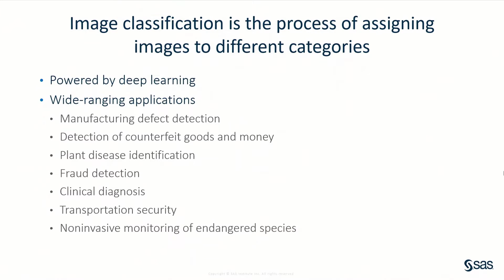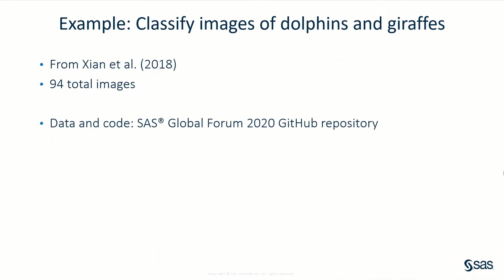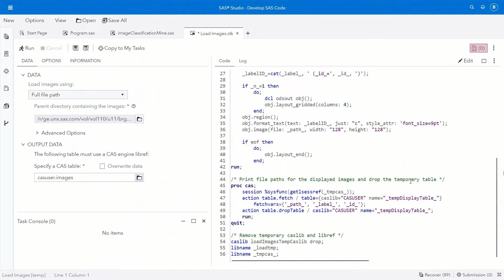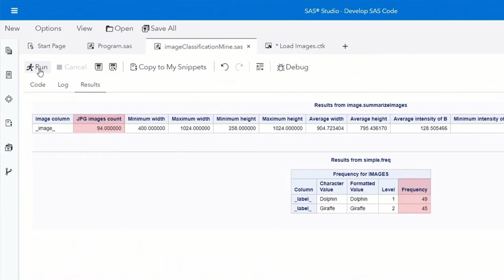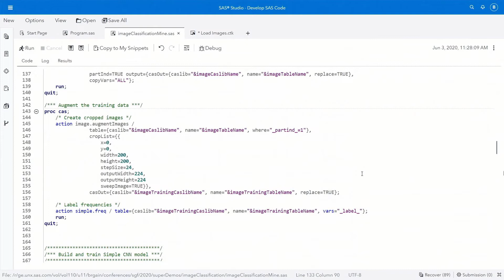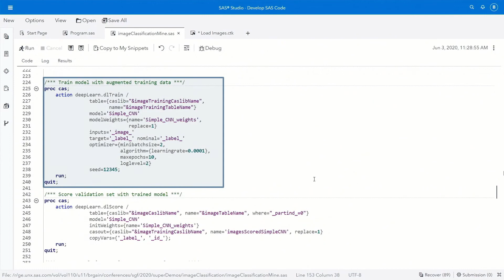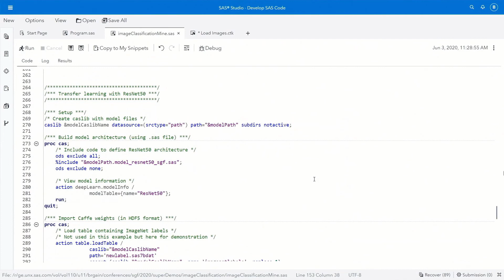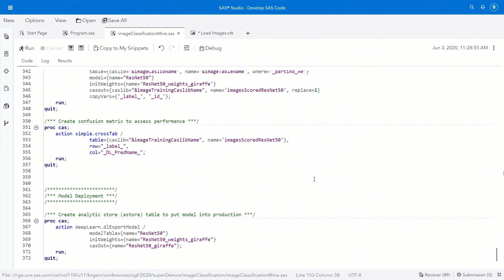SAS Demo | Image Classification Using SAS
In this SAS demo, Brian Gaines demonstrates how to use a new task in SAS Studio to jump start the development of SAS code that covers the entire analytics life cycle—from data to discovery to deployment—to build a deep learning model for image classification. The goal of image classification is to group entire images into one of multiple predefined categories. You could build an image classifier to catalog different products, tag user-generated images, or visually inspect utility lines, to name just a few use cases.

After providing a brief background on computer vision and the example data set, Brian uses the Load Images task to load and display the images in SAS Studio. He then explores and processes the images before training two different convolutional neural networks. The second, better performing model uses transfer learning, which is an easier and more practical approach to deep learning. Lastly, he saves the information for this champion model as an analytic store for model deployment.

Brian Gaines is a research statistician developer who is part of the Advanced Analytics division at SAS.

◉ SAS Visual Data Mining and Machine Learning: Deep Learning Programming Guide